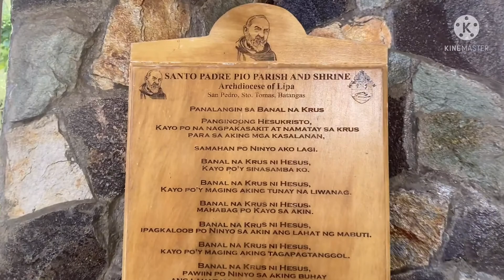Parish and Natinal Shrine of Saint Padre Pio ⛪️🔔🛐🙏🏻🤲🏻📿🧎🧎‍♂️🧎‍♀️